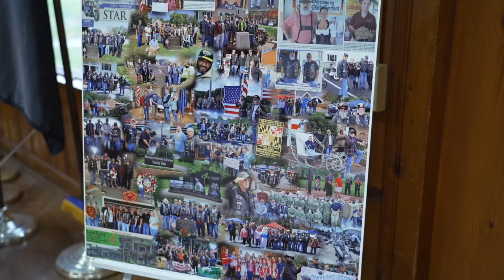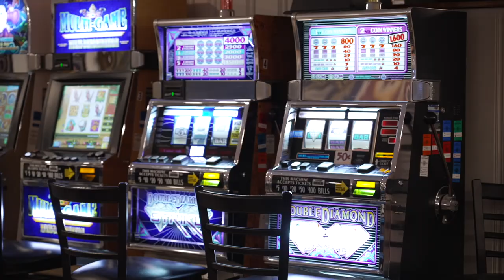American Legion in Centreville